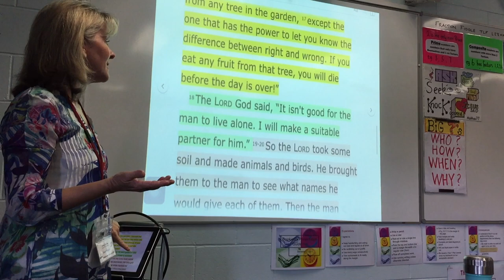New TEACHER TROLLEY Bag: Decorate with Me!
Retiring my old teaching trolley and decorating my new one that I found at Aldi for $20.  I wish I knew where I could order more. Please let me know if you find a company that has these, as it is perfect for teaching.  If you would like to see my other teacher trolley ideas here’s the playlist